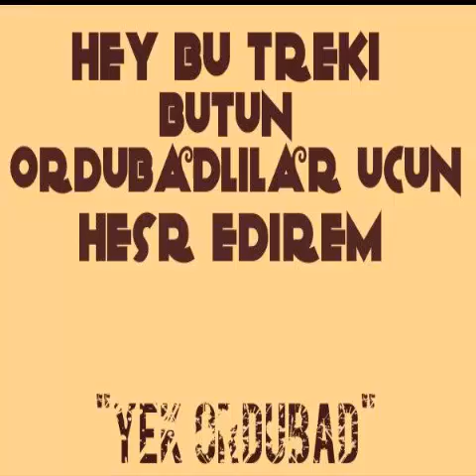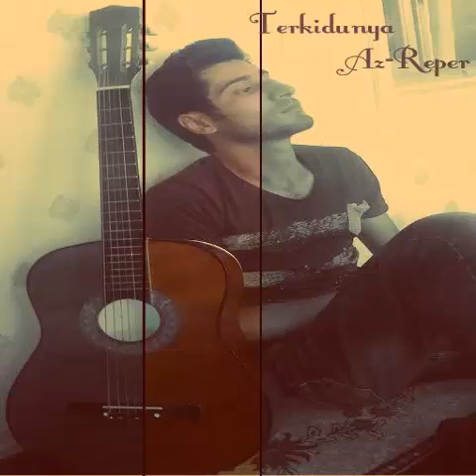TerkiDunya - ORDUBADLILAR (NEW)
ORDUBAD